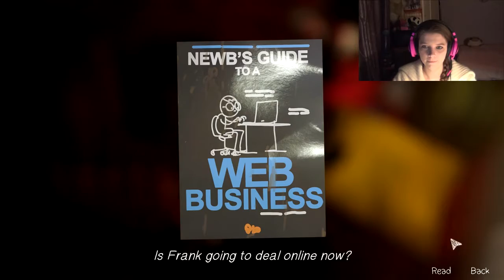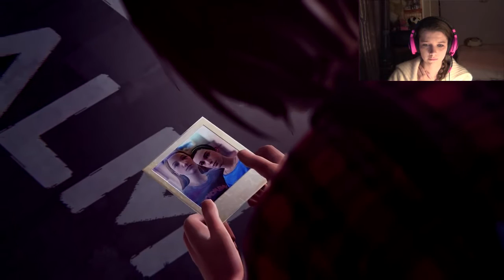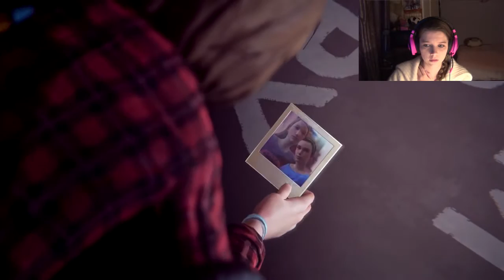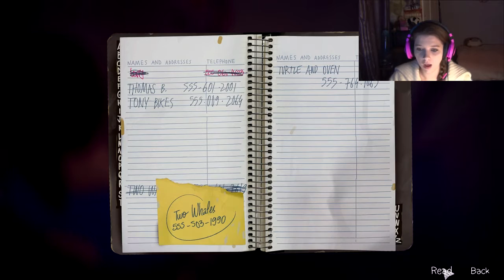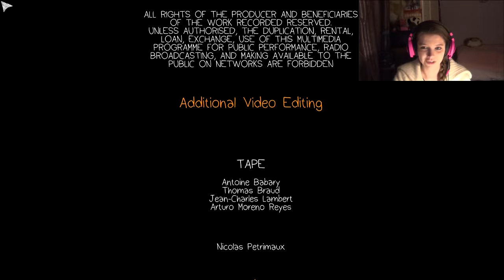Life is Strange E03P07 'Ending: Changing History'